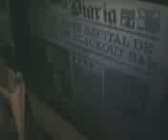El chango se pasa jordan en experto en Xanadu